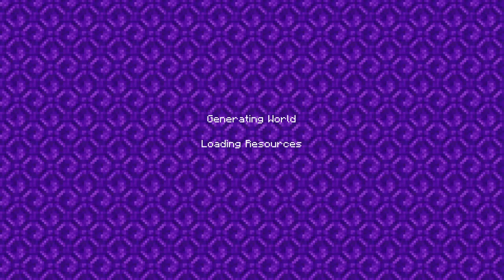Glitch 3 | Minecraft Shorts #31